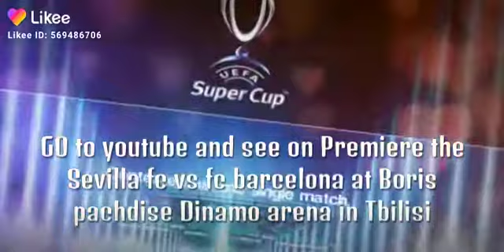See the fc Sevilla vs fc barcelona at Boris pachdise Dinamo arena soon